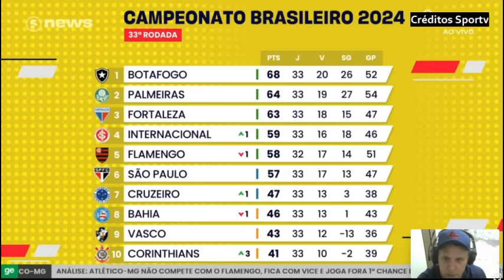Sequência do Internacional impressiona comentaristas Análise da rodada 32 do brasileiro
internacional flamengo fluminense Sequência do Internacional impressiona comentaristas Análise da rodada 32 do brasileiro